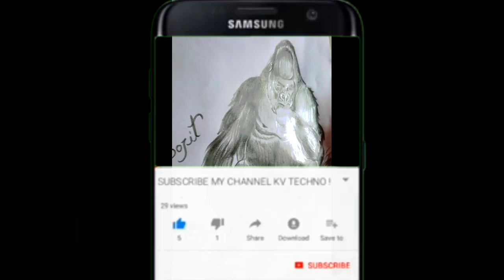Shading Picture Of A Gorilla.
Hi dosto.
Aj me aplogo ke liye ak new video lakar aya ho. to agar ap logo ko mera aya video pasand aye to 🙏please subscribe, like, comment and share kar dijia ga.